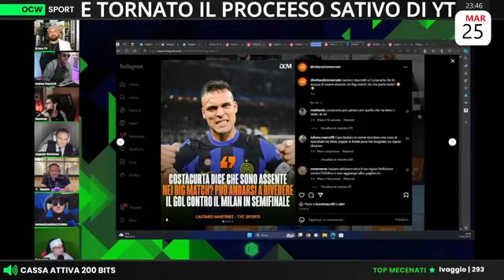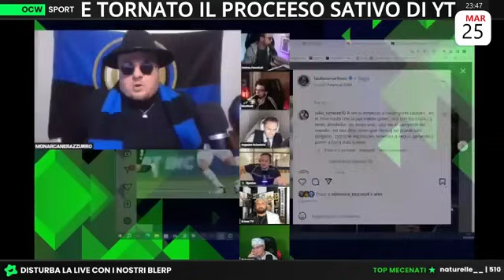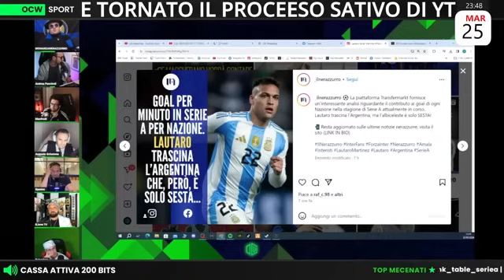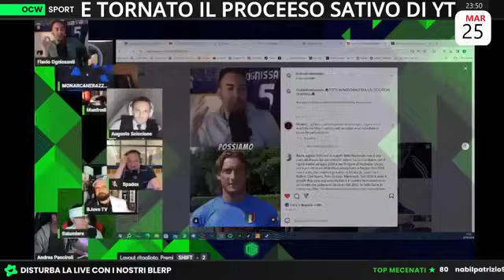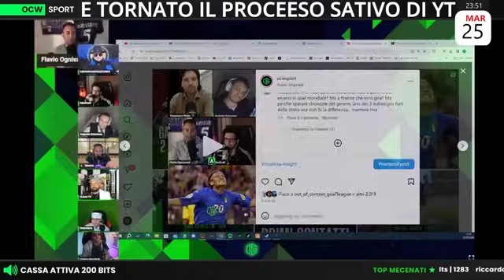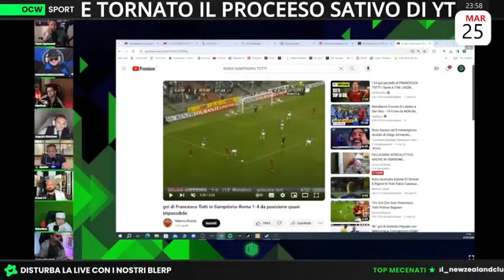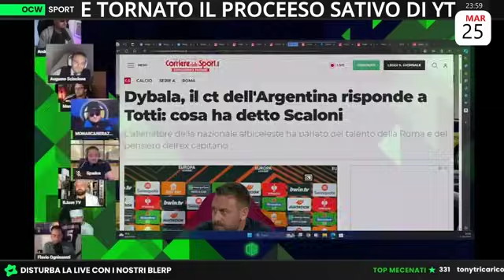TOTTI sotto il FUOCO INCROCIATO!!! | Ognissanti: “Sono stato INSULTATO per LE MIE DICHIARAZIONI!!!”